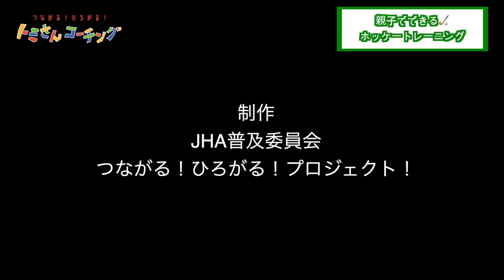【親子でホッケー】パス練習 〜出したら動け！〜【トミさんコーチングNo.06】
つながる！ひろがる！プロジェクト！
日本ホッケー協会公式のジュニア向け練習動画の配信がスタート！

【映像制作】
JHA普及委員会
つながる！ひろがる！プロジェクト！実行委員会

【コーチ紹介】
冨田 恭平(トミさん)
Hiroshima Buena Vista Hockey Clubヘッドコーチ
JHA日本ホッケー協会普及委員会
J-STARプロジェクト ホッケー競技 実施副責任者
JSPO公認コーチ４ホッケー競技

↑やってみた動画をタグ付けしてUPしてね！